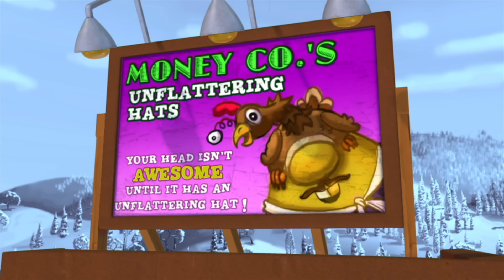VeggieTales | Being Grateful for Your Life | It's A Meaningful Life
Life is more than a game? It was the biggest football game of his life and Stewart (Larry the Cucumber) had a chance to win it all. Injured in one bad play, his hopes of playing in the Salad Bowl and living a life of fame and fortune are dashed forever. Years later, silly-but-sweet Stewart loves his family, friends and job at the toy train factory, but still wonders what if things had been different. When he meets a mysterious train conductor who can turn back time, Stewart gets a chance to have the life he always wanted. Will he find all he's been looking for? And what does this mean for those he loves most? Find out in this story of wonder and a lesson in being content.